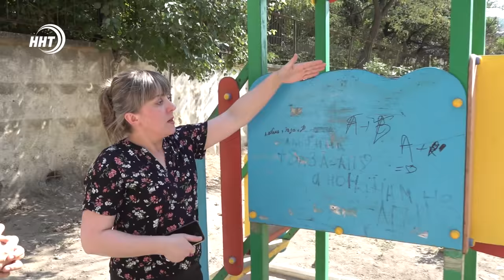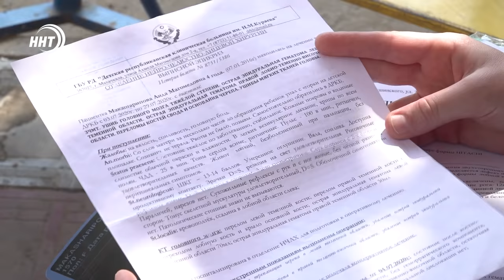Новости Дагестана за 11 августа 2021 года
1. Медицинская помощь стала доступнее. Глава региона Сергей Меликов вручил ключи от новых спецмашин Главврачам медицинских учреждений.

2. ОНФ взял на личный контроль. Несколько детей пострадали на детской площадке, где вместо резинового покрытия залит асфальт. Подробности непростой ситуации расскажут наши коллеги.